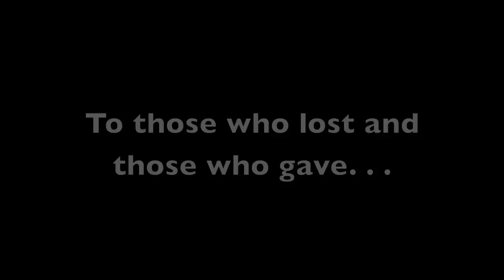9/11 Tribute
This is to those who lost and those who gave. We'll never forget, you'll never be forgotten. We love you. God Bless America!